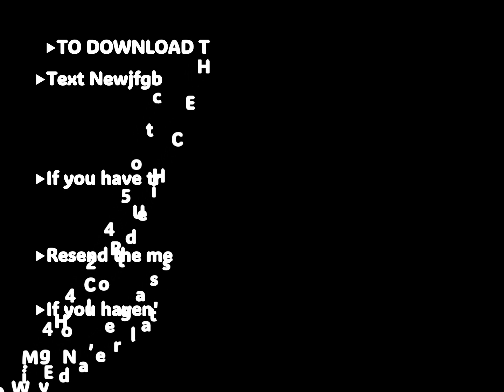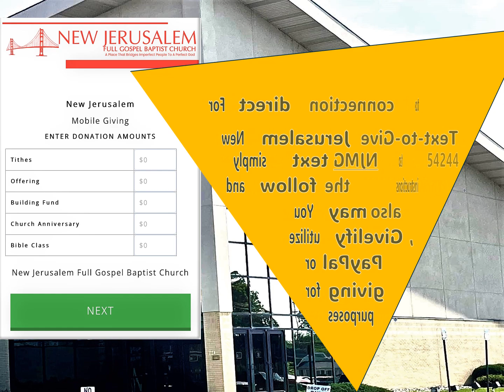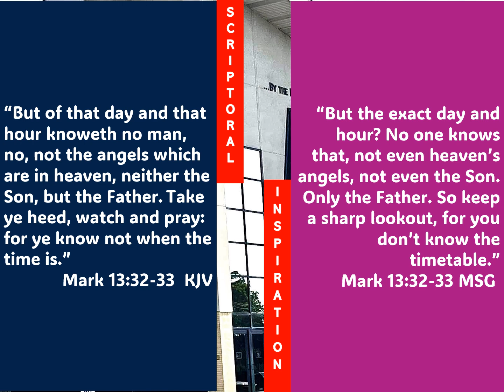New Jerusalem FGBC Church Announcements